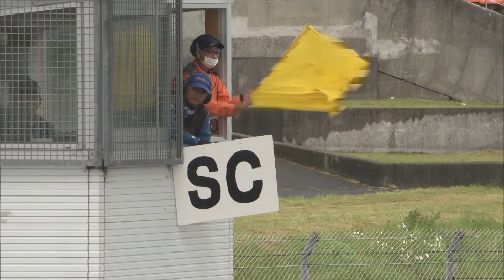2019 FORMULA3 ChampionShip Rd.4 Final